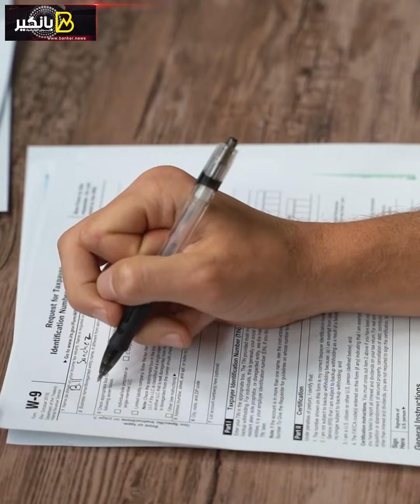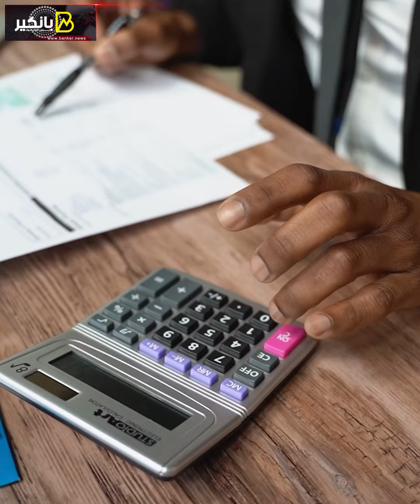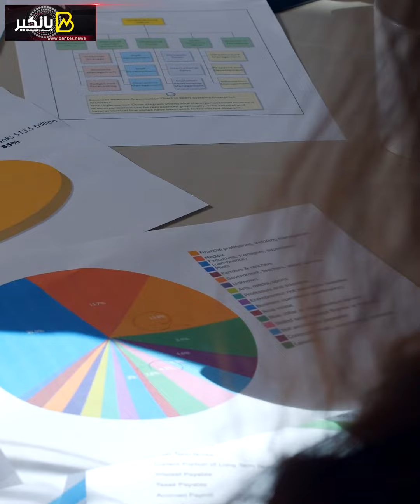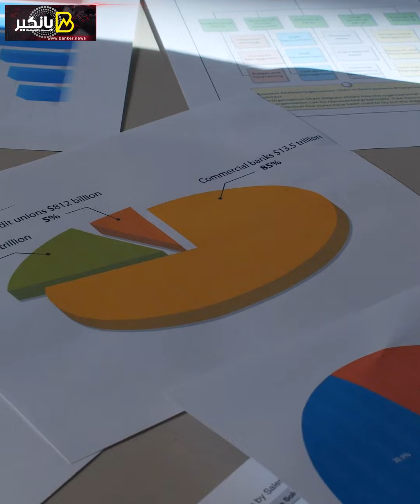لو بتتعامل مع البنوك.. هنقولك أهم 10 مصطلحات لازم تكون عارفها